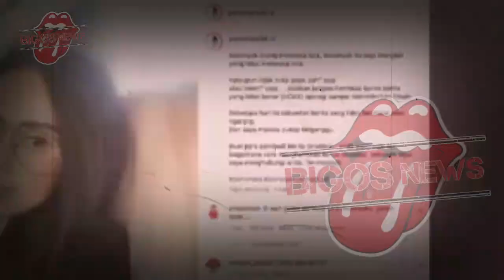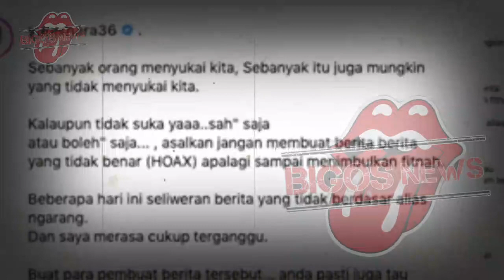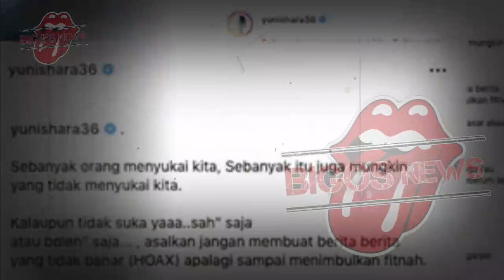MAIA ESTIANTY DIGANDENG HOTMAN PARIS DAN MATA NAJWA BONGKAR KEDOK IRWAN MUSSRY-GOSIP ARTIS HARI INI